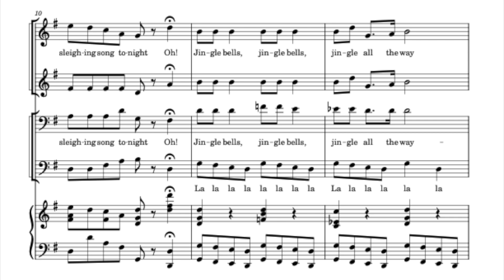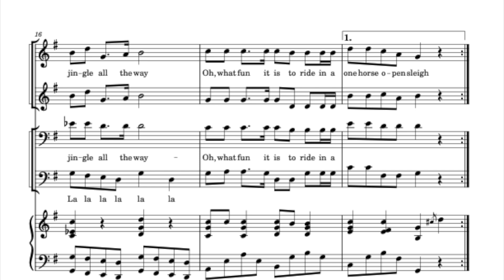JINGLE BELLS [ALTO]ㅣ멜로디+피아노ㅣ파트연습ㅣMERRY CHRISTMAS~